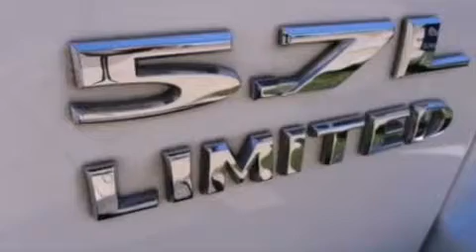2005 JEEP GRAND CHEROKEE Stockton CA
We have been honored to serve the Stockton CA area , we promise that your experience at our dealership will exceed your expectations !

 Year : 2005
 Make : JEEP
 Model : GRAND CHEROKEE
 Engine : 5.7L V8
 Trans . : AUTO
 Exterior : STONE WHITE
 Miles : 114,643

 Stock : F13545